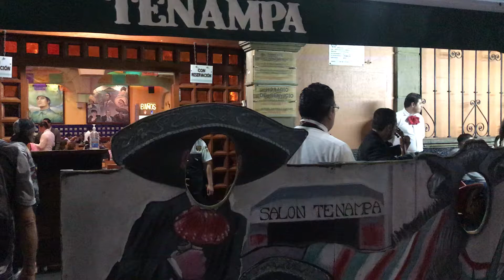Llegando Al Tenampa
Garibaldi CDMX